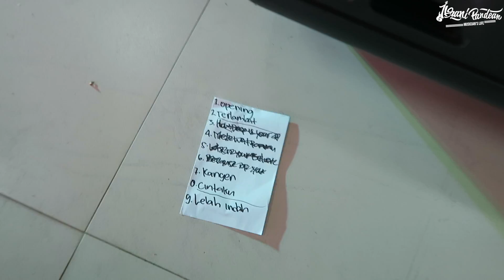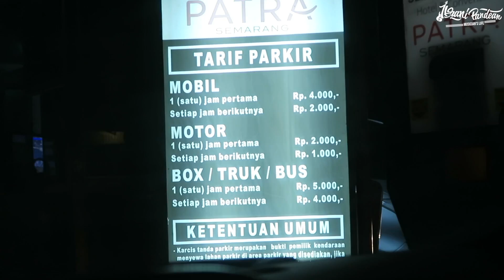MUSICIAN'S LIFE #310 | SELESAI MANGGUNG BARENG ADERA EGA DI SEMARANG & KULINER DI SIMPANG LIMA